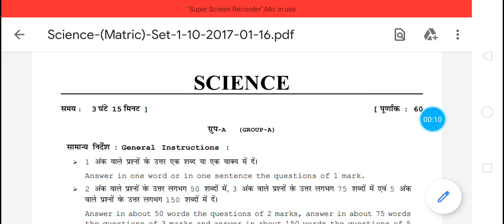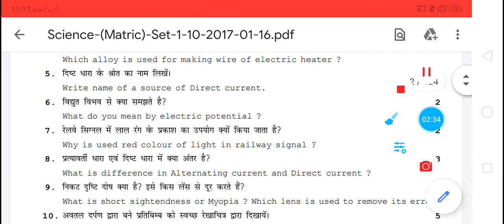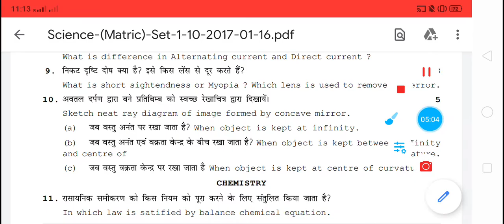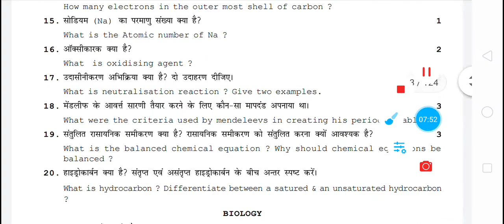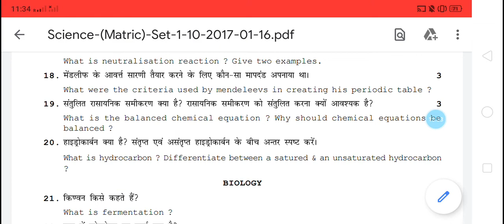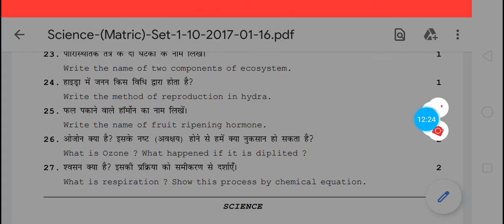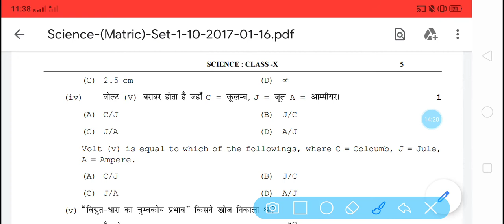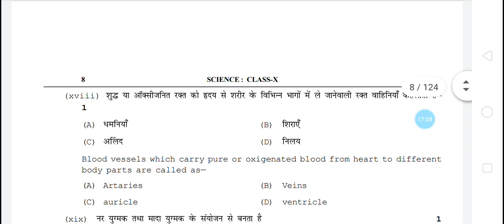Class 10th science important question set 1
2020 question, bihar board 10th math
objective question 2020 ,2020 vvi objective
question social science,vvi objective
questions 2020 hindi,bihar board, matric 2020
ka question, math question 10 class, class
10 math VVI question, modal paper 2020,
bihar board 2020 modal paper ka solution,
math and magic tips, vi question 2020 10th,science vvi objective
questions, bihar board 2020 modal paper
solve, social science important question,
bihar board model paper 2020,model paper
2020 class 10 bihar board,2020,bihar board
model paper,10th board paper 2020,bihar
board,bihar board 10th model question paper
2020,bihar board 10th official model ,sanskrit
model paper for class 10th ,sanskrit solved
model paper,up board model paper 2020,10th
model paper 2020,cbse board sanskrit
question paper 2020 answer